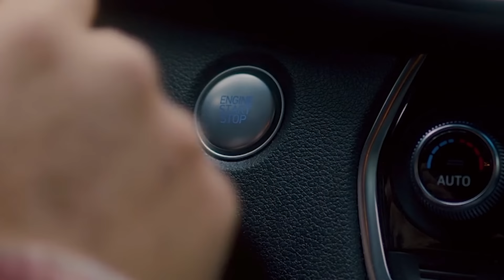Castrol Manifesto GJ v5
A CAN of the best then; still a can of the best now. We’ve serviced your favourite car brands in Mzansi and beyond for over 50 years. Now we bring you a new formula in Castrol Magnatec with Dualock technology that clings, locks, and protects your engine. Backed by 10 years of innovative scientific technology, Castrol Magnatec reduces stop-start and engine wear by up to 50%, preserving your ride with the very best that science has to offer. It’s more than just oil, it’s liquid engineering.